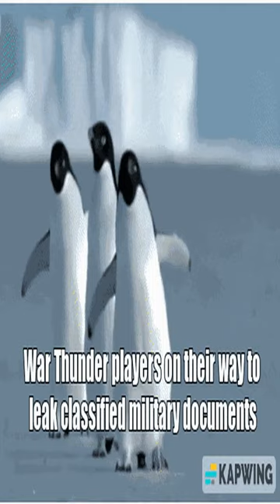The future - Dankest memes and comments Thursday February 2nd!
The future - Dankest memes and comments Thursday February 2nd! meme,reddit,thank you memes